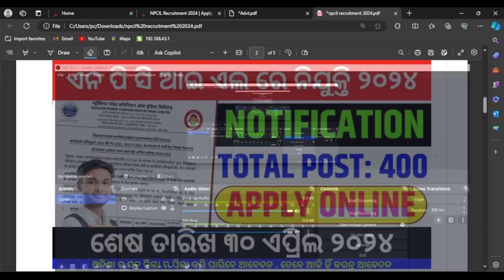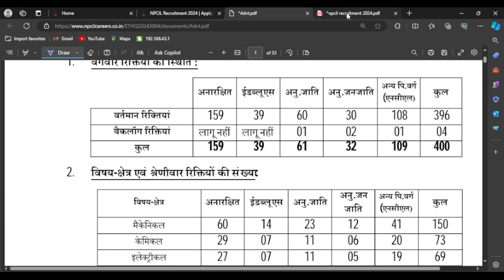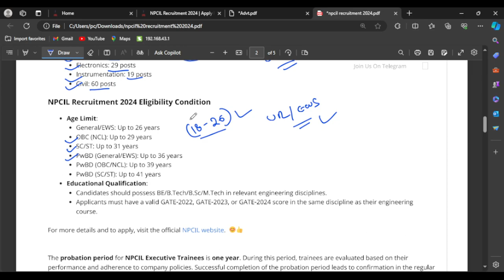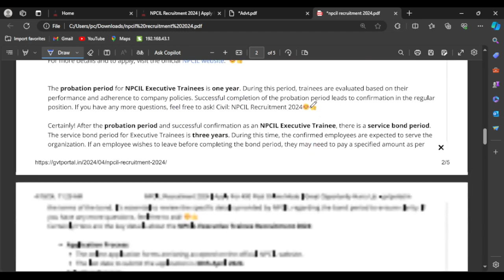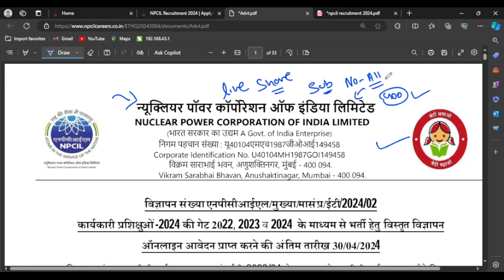ପ୍ଲାଣ୍ଟ ରେ ଆସିଲା ନିଯୁକ୍ତି NPCIL Recruitment 2024 | Apply For 400 Post Online Mode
What is the last date for NPCIL 2024,
Will NPCIL use GATE 2024,
Who is eligible for NPCIL,
What is the passing marks for NPCIL,
Does NPCIL recruit every year,
What is the salary of NPCIL,
Is it safe to work in NPCIL,
What is the salary after training in NPCIL,
What is the syllabus of NPCIL,
What is the height and weight for NPCIL,
Is NPCIL a Government Company,
How to prepare for NPCIL exam,
Who is the owner of NPCIL,
What is the highest salary in NPCIL,
How do I join NPCIL,
What is the difference between NPCIL and BARC, OdishaJobReporter,
odishajobreporter,
fmmanoj,
odisha job reporter,
odisha job,
odisha job info,
ics tips,
odia space,
fm manoj,
laxmidhar sir,
govt jobs,